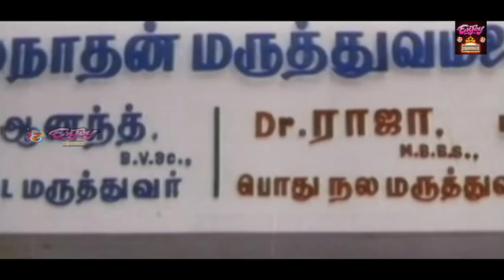Tamil Comedy Scenes # வயிறு வலிக்க சிரிக்கணுமா இந்த காமெடி-யை பாருங்கள் # Tamil Funny Comedy Scenes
Tamil Comedy Scenes # வயிறு வலிக்க சிரிக்கணுமா இந்த காமெடி-யை பாருங்கள் # Tamil Funny Comedy Scenes||Vivek is an Indian film actor, comedian, television personality, playback singer and activist working in the Tamil film industry. Introduced in films by director K. Balachander, he has won three Filmfare Best Comedian Awards for his performances in Run (2002), Saamy (2003) and Perazhagan (2004). In 2009, Government of India awarded Vivekh with the Padma Shri award for his contribution to the arts.[2] Sathyabama University has conferred actor Vivek with an honorary doctorate for his contribution to the society through cinema. As a television personality, Vivek has hosted a number of events and has interviewed media personalities, notably A. P. J. Abdul Kalam, A. R. Rahman, and Rajinikanth.|| While working at the Secretariat in Chennai, Vivekh in his free-time participated at the Madras Humour Club where people would perform stand-up comedy. He helped pioneer the movement to expand and subsequently won the Best Entertainer Award several times during his pantomimes at the Club. Vivekh subsequently left Chennai and went on to obtain a bachelor's degree in commerce from Madurai and during semester breaks, he would return and perform at the Club.[3] , P. R. Govindarajan, Founder of Humour Club, introduced him to film director K. Balachandar for the first time and began a professional relationship as a script-writer for the director's films. Vivekh revealed that after four years, Balachandar explained a situation and asked him to write a script for sixteen characters, which Vivek completed over night. He later understood that this was actually a test, and through his performance, Balachandar became closer to Vivek.[3] While assisting with the script for Manathil Uruthi Vendum in 1987, Balachandar offered Vivek an acting role of Suhasini's brother in the film, which he decided to pursue.[4] He began his career portraying supporting roles and collaborated again with Balachandar in Pudhu Pudhu Arthangal (1989) and Oru Veedu Iru Vasal (1990), before often appearing in the primary cast as a friend to the film's lead actor in films such as K. S. Ravikumar's Putham Pudhu Payanam (1991) and Vikraman's Naan Pesa Ninaipathellam (1993). He then also made appearances in Rajinikanth's big budget productions Uzhaippali (1993) and Veera, playing secondary cast roles. Vivek had to wait till 1996 to establish himself as a sole comedian who could help carry the film, and thereafter began to appear in increasingly prominent roles in his ventures.|| Senthil (born 23 March 1951), is an actor from Tamil Nadu, India. He is notable for his comedian roles along with fellow actor Goundamani.|| He ran away from his village at the age 13 due to his father's scoldings.[10] He first worked in an oil mart, then in a private wine shop as a waiter and then landed up in drama where he started developing his skills. His first film was Ithikkara Pakki (1980).[11] He slowly entered the Tamil film industry in small characters and finally landed in a good role in the film Malayoor Mambattiyan. He has acted in many popular films with several of the leading actors and comedians in the south Indian cine industry. He usually appears in films with Goundamani in a slapstick double act. Together they have formed a comic pair in many Tamil films and was known as the Laurel and hardy of Tamil Cinema.[12] Recently, Senthil has started acting in Tamil tele-serials.